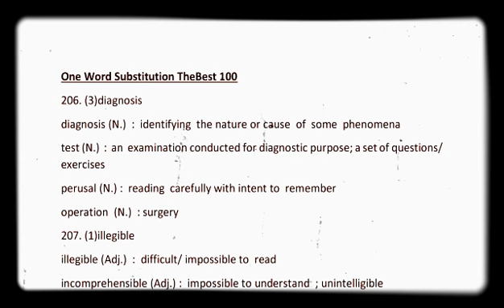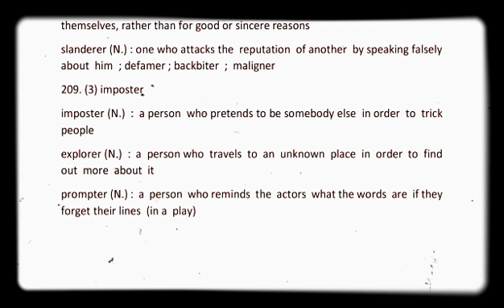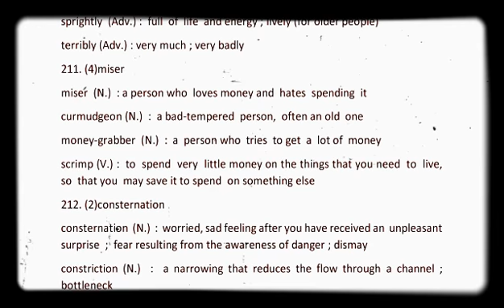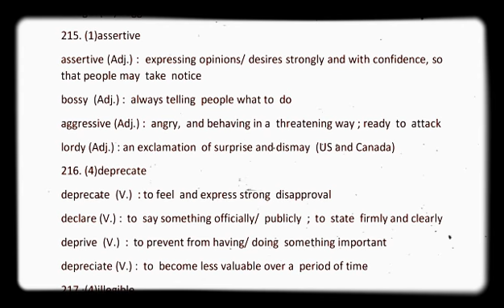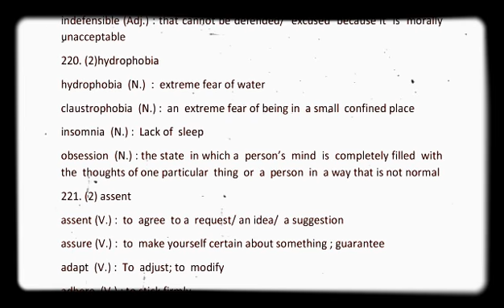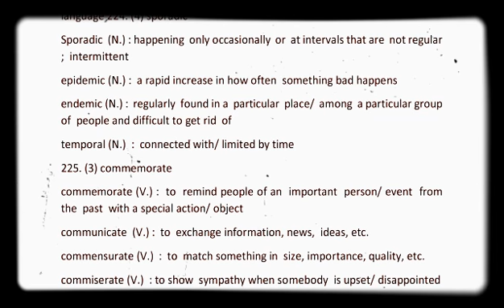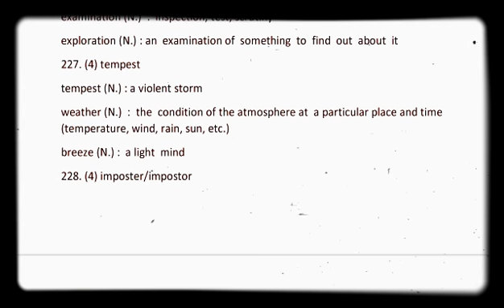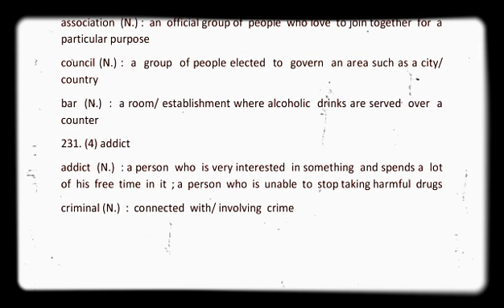One Word Substitution The Best 100 ||SSC 2020 || Day: 12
One Word Subatitution The Best 100 ||SSC 2020 || Day